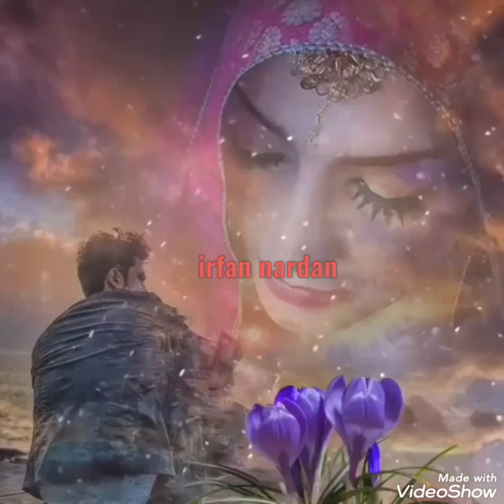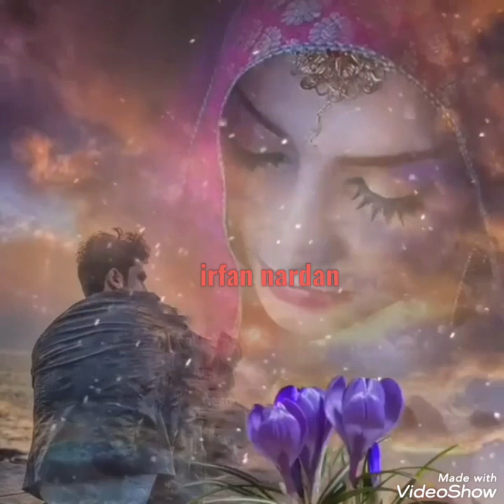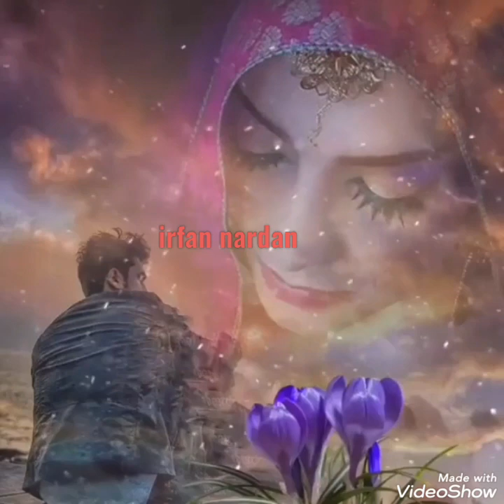Ben sana aşığım farkındamısın?